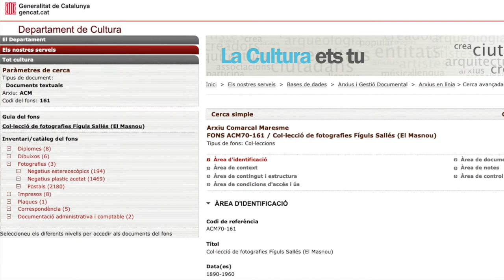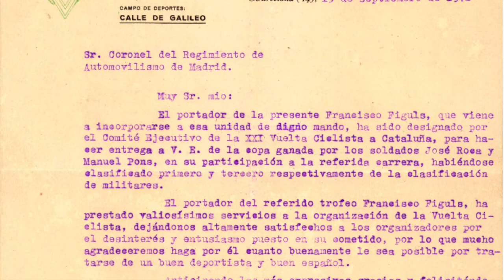Persones - Arxius - Vides: El fons Fíguls-Sallés del Masnou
Setmana Internacional dels Arxius 2021.

El fons Fíguls-Sallés del Masnou (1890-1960) es nodreix d'un gran volum de fotografies (especialment, negatius estereoscòpics i acetats) i de postals. També conté hemeroteca, diplomes, dibuixos, impresos i documentació familiar.
Majoritàriament, bona part d'aquest fons prové de l'arxiu personal de Josep Fíguls Sallés, associat de l'Agrupació Mútua del Comerç i la Indústria de Barcelona.